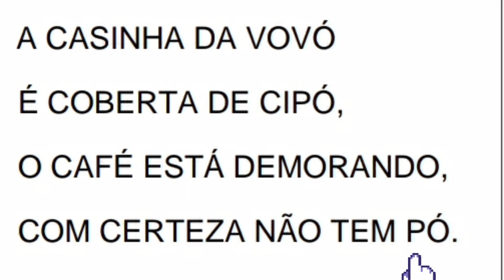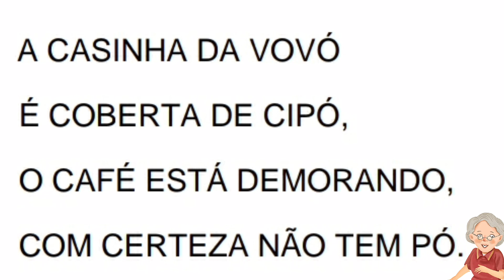AJUSTE DE LEITURA PARLENDA A CASINHA DA VOVÓ